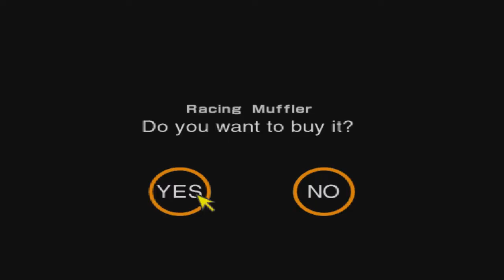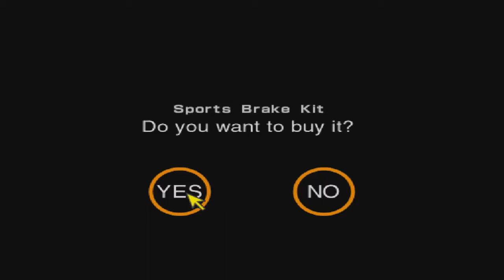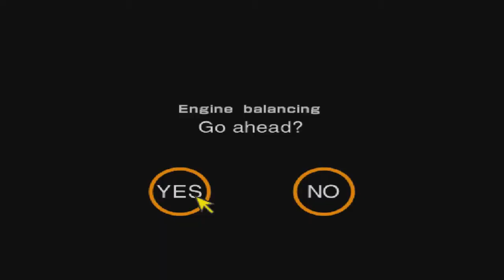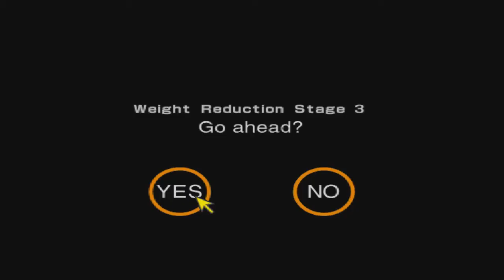Gran Turismo 2 прохождение часть 24 "Интернациональные чемпионаты"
В очередной серии Мы с Вами опять помесим грязь в ралли и поучаствуем в довольно интересном чемпионате, где и заработаем кучу крутых скакунов :)